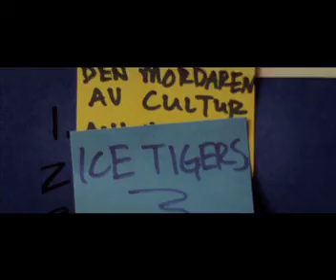Paul and Naomi Date Scene Teaser!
In this clip from the yet-to-be-released movie, Paul and Naomi explore the city of Ann Arbor - and their burgeoning relationship - in what we affectionately refer to as The Date Montage. Some of our favorite, most romantic shots in the movie - not to mention a live scene at a Michigan Football Game!

Featuring original music by James Renald and John Paesano.